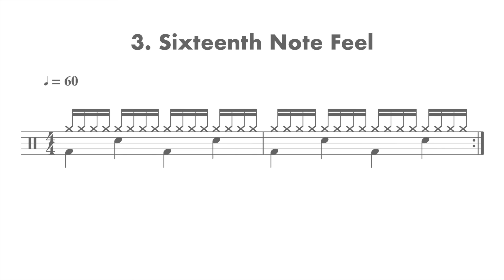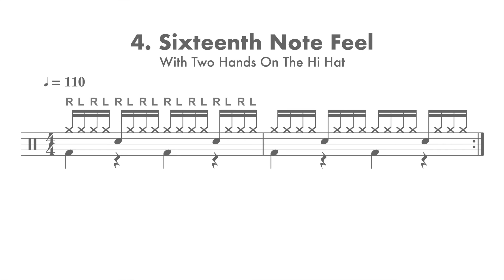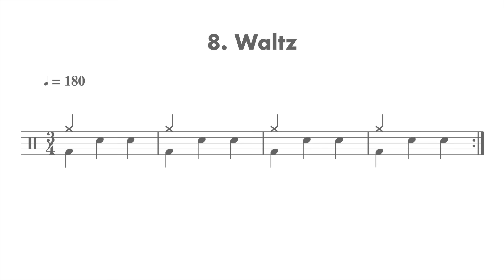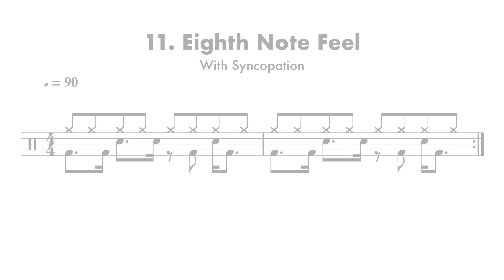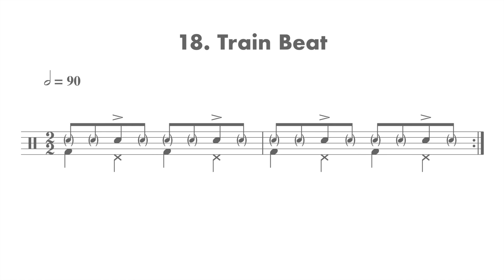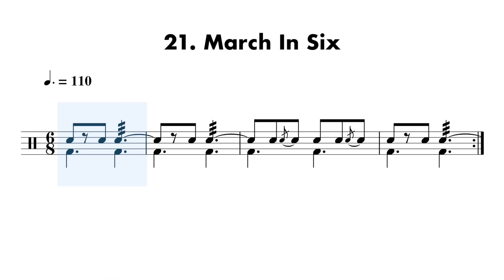22 Common Drum Beats Every Drummer Should Know 🥁🎵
A list of 22 drum grooves commonly heard in music. If you're a drummer and you know how to play and read all of these, you're likely well equipped to play in most band situations. Any that you don't know – get practising!

📂 Lifetime Access members – you'll find this PDF in the 'Drum Grooves' folder.

📌 Time stamps:

0:00 Quarter note feel
0:17 8th note feel
0:33 16th note feel
0:57 16th note feel (two hands)
1:11 Triplet feel
1:32 Shuffle
1:46 Jazz
2:00 Waltz
2:13 Off-Beat feel
2:27 Reggae
2:45 8th feel with syncopation
3:02 Show Two
3:14 Disco
3:28 Quarter feel with syncopation
3:39 Motown
3:52 Swung 16ths Funk
4:09 Bossa Nova
4:22 Train Beat
4:34 Reggaton / Soca
4:48 March
5:03 March In Six
5:17 Half Time Shuffle